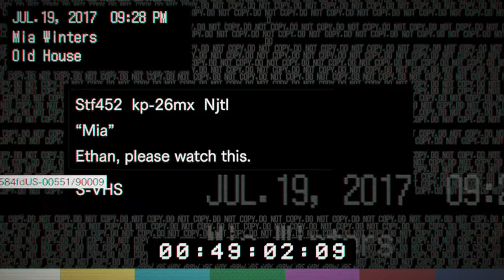STOP IT PLEASE - Resident Evil 7 Gameplay #3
Today calvin gets his Pan't scaredoff him while Finding and Using the wooden Statuette and The Blue dogs head